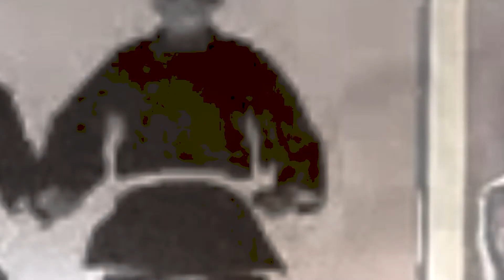Сумерки Ледяных Нимф "Игра Теней (Nanofolk Version)"